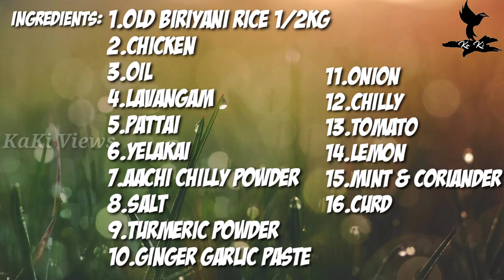BHAI BIRIYANI | TAMIL | KaKi Views